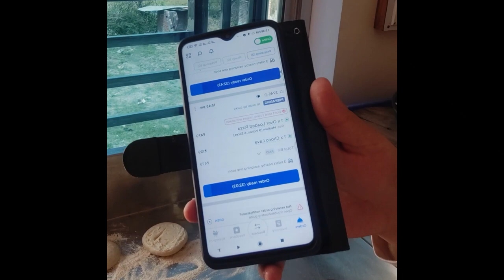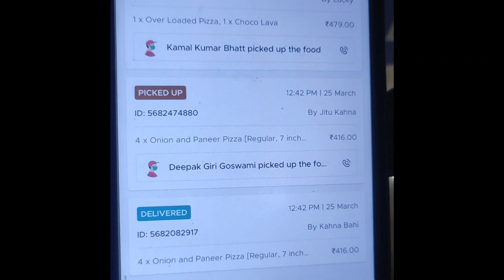Same Customer Multiple Orders !!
I Got two same order from Zomato and both of the orders was of the same customer and the customer ordered the two order so that he can get two Choco lava cake and double discount and once the order got delivered customer also gave 5 star rating. After that one more order came from Zomato so I made the another order and gave it to the Zomato order and all the orders was successfully delivered.